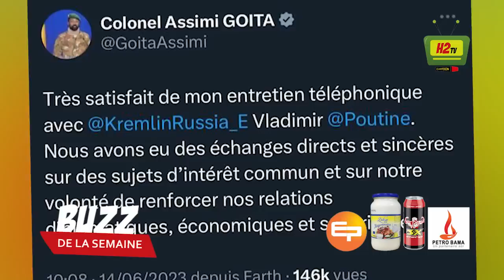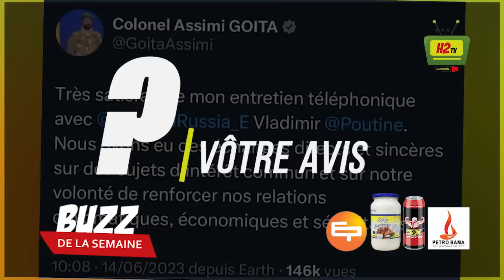ASSIMI GOITA, MAHMOUD DICKO, BATOULY, KADIDJA, KADIDIA FOFANA, KAOU - BUZZ DE LA SEMAINE 17 06 2023